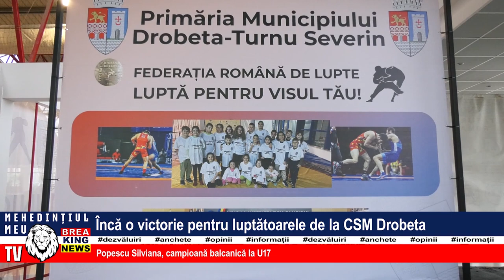ÎNCĂ O VICTORIE PENTRU LUPTĂTOARELE DE LA CSM DROBETA